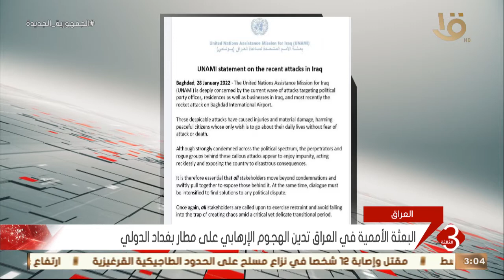نشرة الثالثة | البعثة الأممية في العراق تدين الهجوم الإرهابي على مطار بغداد الدولي